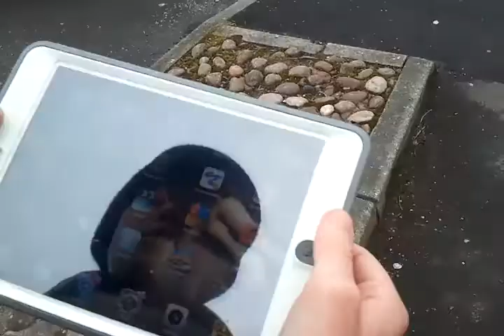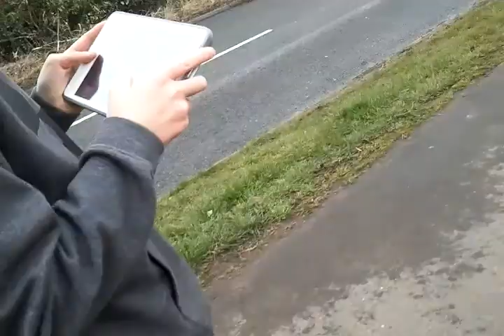Vlog #3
Vlogging series part 3...